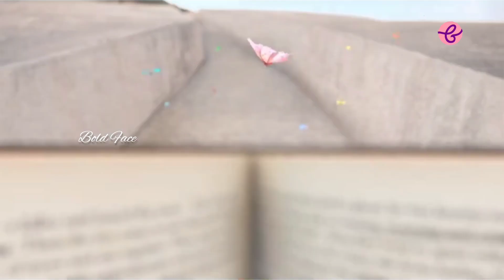Shehnaaz Gill New NIRMA Soap Ad